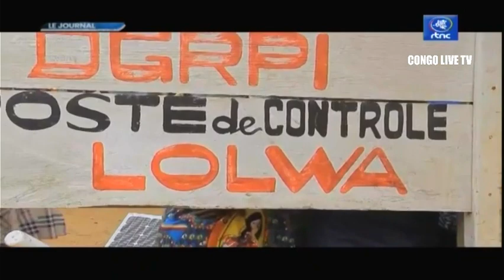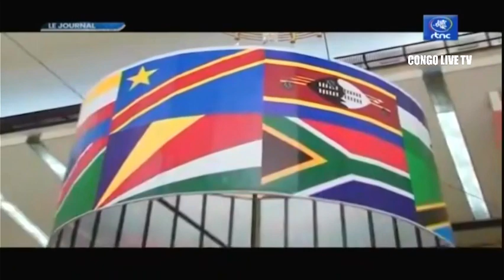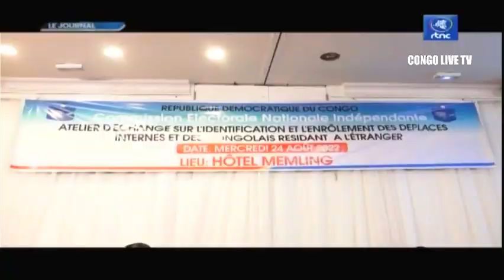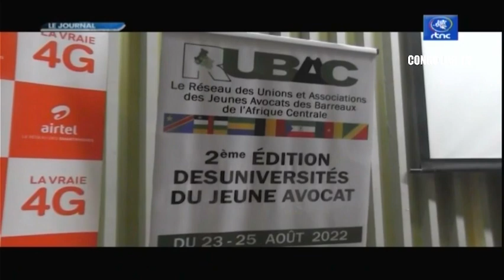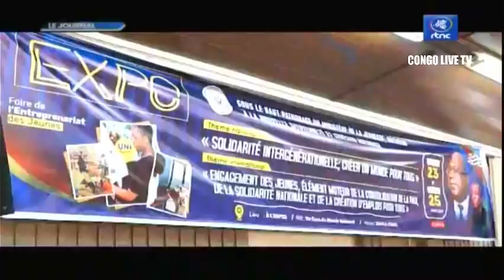🔴RDC : SUIVEZ LE GRAND JOURNAL DE CE JEUDI LE 25.08.2022 RTNC EDITION 07H00